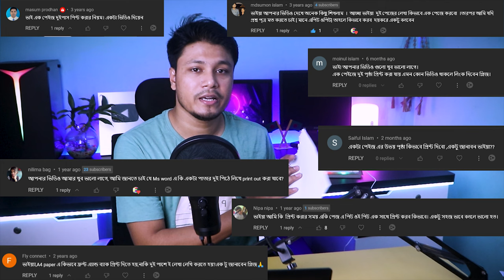🖨️ দুই পাশে প্রিন্ট How to Print Both Sides or Double Side Print | Both side print Bangla Tutorial